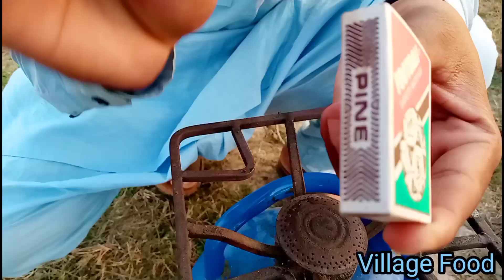How to Make Tea in My Village | Village Food | Village Vlog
Welcome back to Ali Hassan Sandhu YouTube Channel. In this village vlog, i am sharing how to make tea in my Village with my Village Friends. You will learn how to make Tea in Village. I am Making Perfect Tea for my friends in village vlog. I am creating village life youtube content for fun & entertainment as Pakistani Village Vlogger. I am uploading village life vlogs about village food, secret village food, village adventures and also entertaining the punjabi people.

The whole experience is really amazing for me and for those who are living in village. The village people can experience how good village food is and village life.

I hope you will love this village life in pakistan video on my channel.